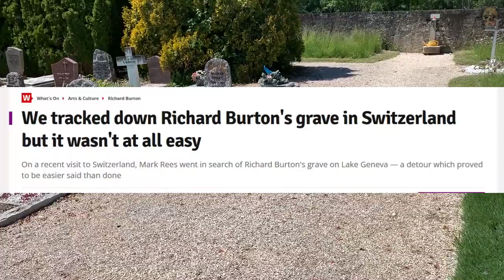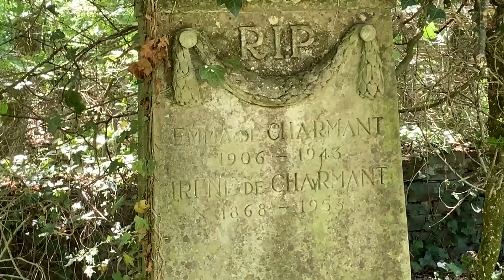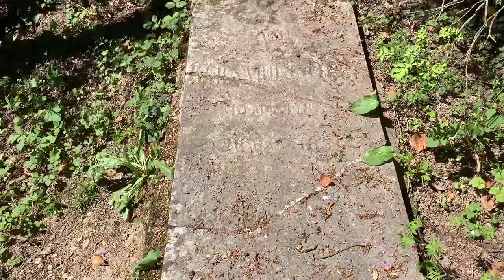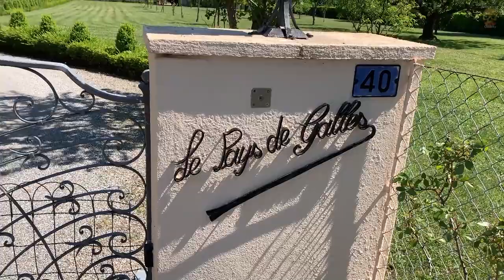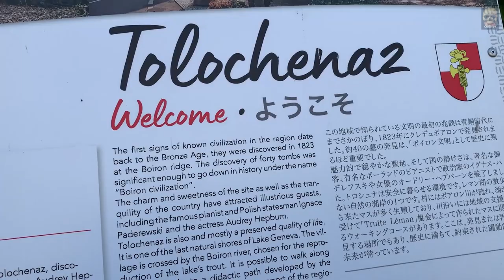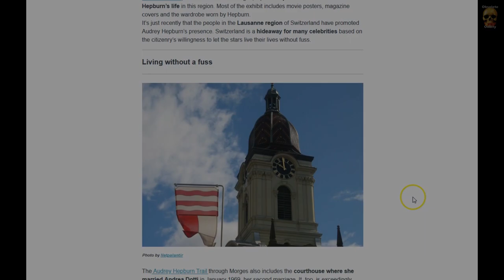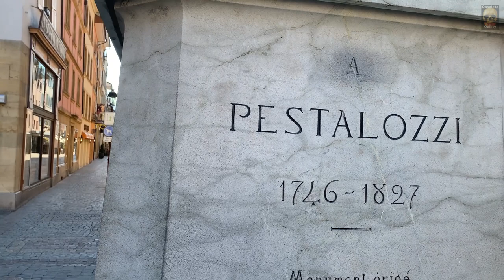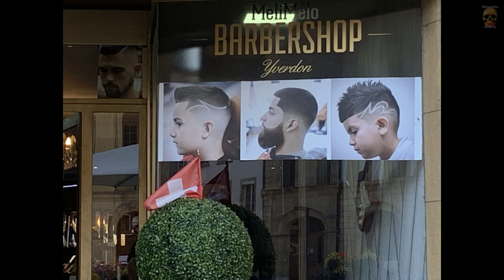Hollywood Star Graves in Switzerland! - Part One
In this episode Odette and myself get behind the wheel for a 600 km round trip in search of the resting places of some big names from the glory days of Hollywood.
The first quest was locating Richard Burton's grave which is notoriously elusive!
Then we head off in search of Audrey Hepburn's last stop.
Finally to end the trip we seek out the grave of the king of slapstick comedy...Charlie Chaplin.

A big shout out to Alison Harolyn, who inspired me to seek out Mr Burton's grave - as she was backpacking from the USA in the 80s - and travelled around Switzerland and became friends with the film star legend. She painted a different side to Richard other than how the tabloids presented him.
Thank you for sharing your thoughts Alison!